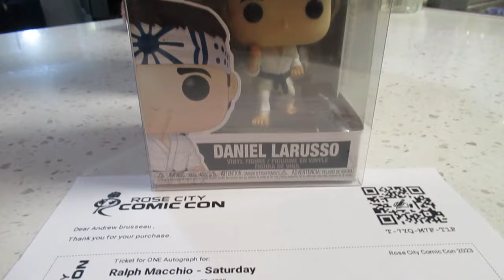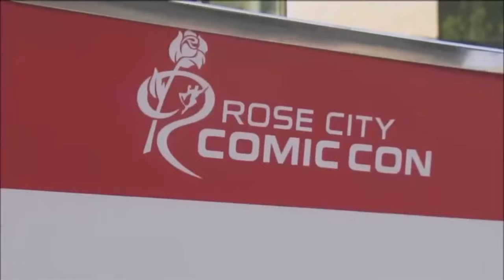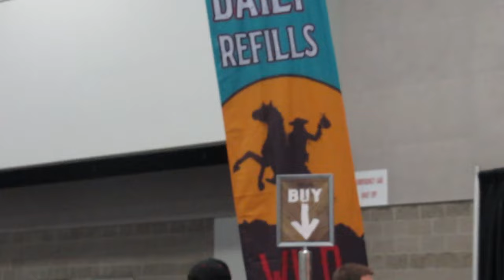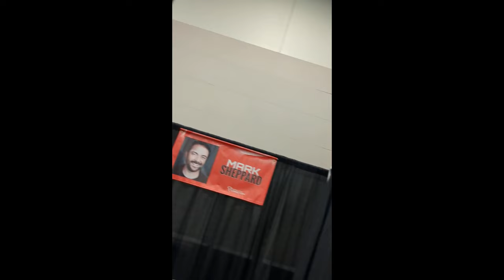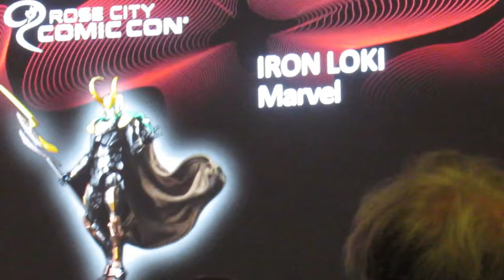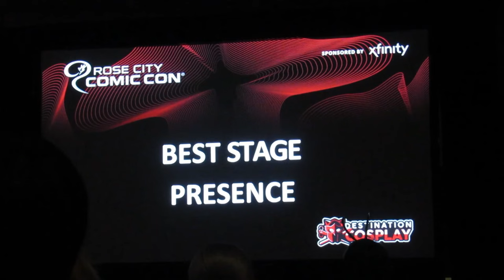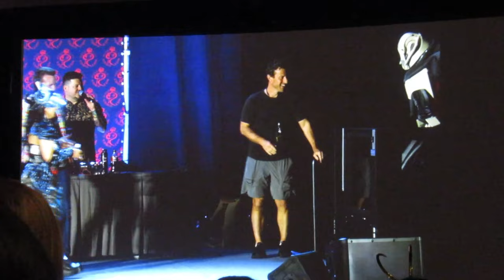RoseCity Comic Con 2023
Rosecitycomiccon2023 |𝐒𝐢𝐦𝐢 and Drew 𝐃𝐚𝐲 3741 𝐎𝐍 9.23.23
𝐈𝐧 𝐭𝐡𝐢𝐬 𝐯𝐢𝐝𝐞𝐨 Todays vlog is a blast! We go to Rose city Comic con 2023! with James and Tracy as Waldo and Andrew and I as Gerald and Yen!
and we met Ralph Macchio and Mark Shepard.